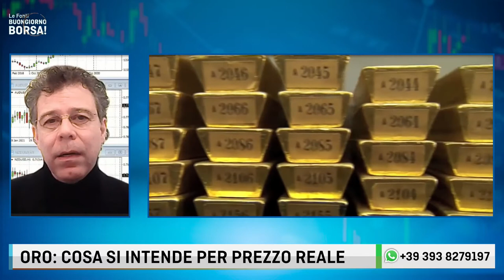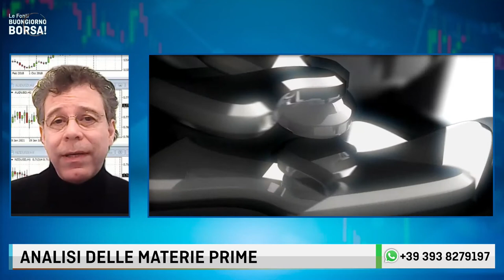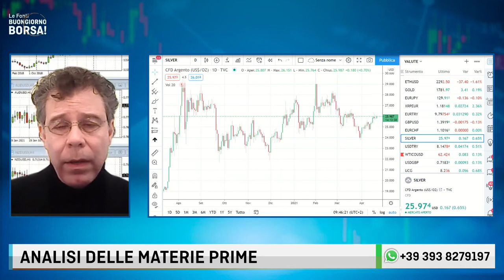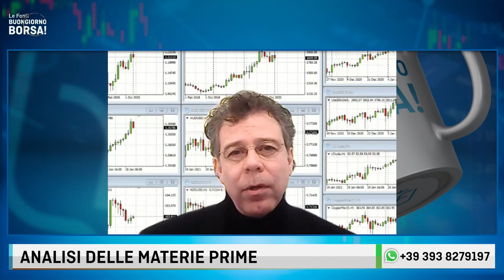LE FONTI BUONGIORNO BORSA - ORO: COSA SI INTENDE PER PREZZO REALE CON CARLO VALLOTTO